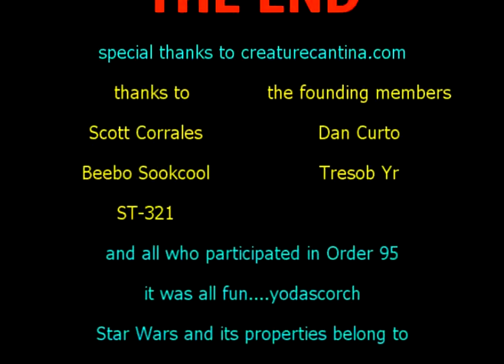Order 95 Episode VI part 2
Order 95 The Destruction of POT2 Figures Final episodes...